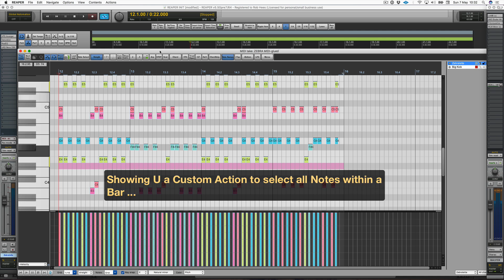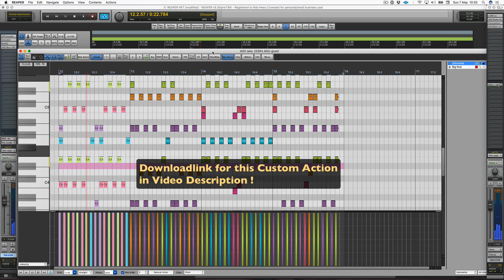Reaper DAW: Selecting all Notes in a Bar.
I use a custom made Action te select all Notes
in a Bar.
I first point my mouse on a Bar in which i want the Notes in that Bar to be selected.